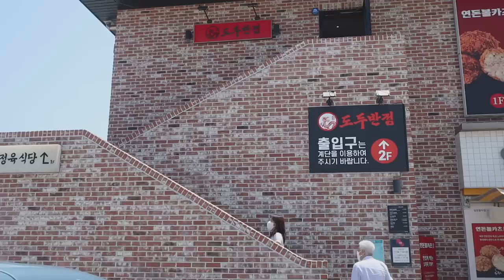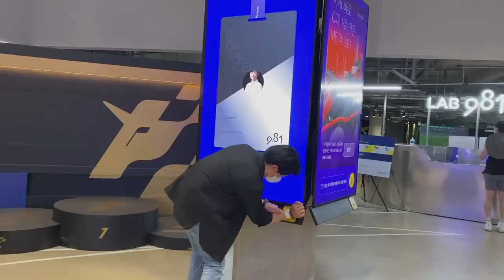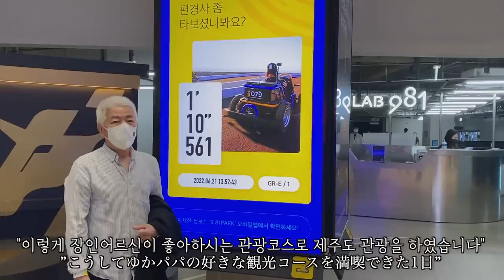백종원 짜장면을 처음 먹어본 일본인아내와 장인어르신의 반응이..제주여행 일주일vlog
오늘은 일본에서 험난한(?) 입국 과정을 뚫고 제주도에 오신 일본인 장인어르신의 본격 제주도를 여행하는 일주일 브이로그 입니다 오늘은 짜장면을 너무나 좋아하시는 장인어르신을 위해 백종원의 짜장면을 대접해(?)드렸습니다 과연 장인어르신과 일본인아내의 반응은 어떨지 그리고 일주일 동안의 브이로그를 알차게 편집해 봤습니다 오늘도 재미있게 봐주세요 감사합니다:)

MUSIC
2:23 AM / しゃろう